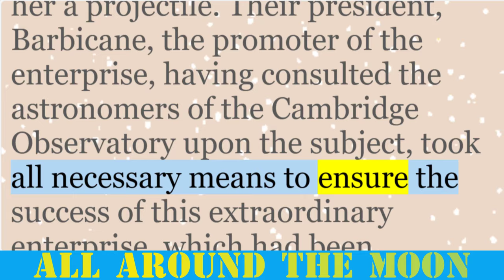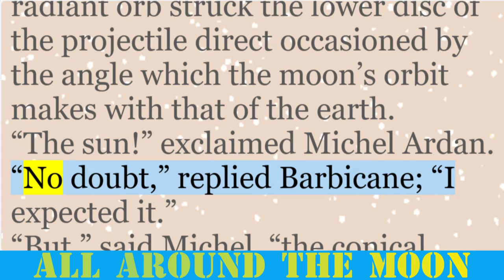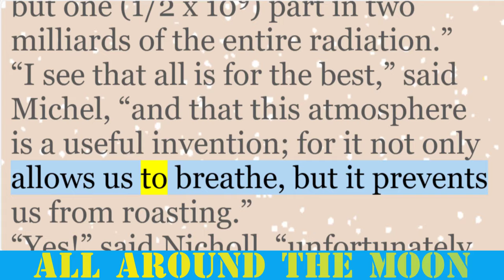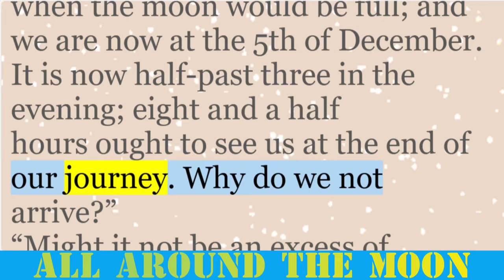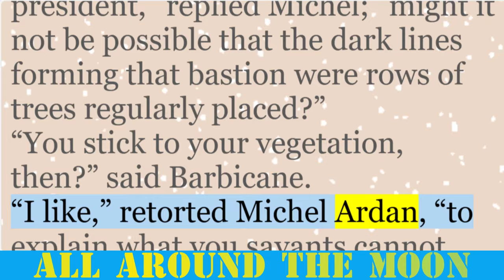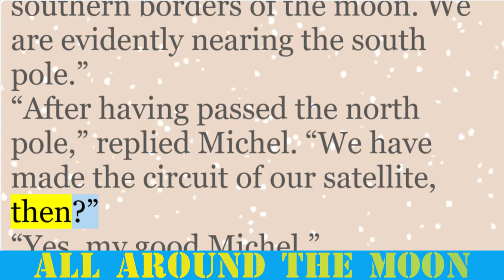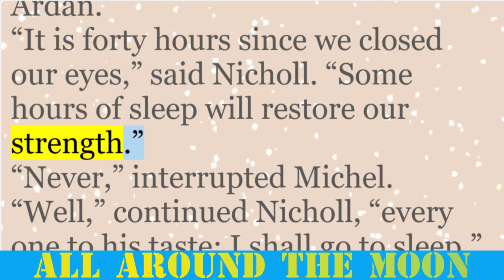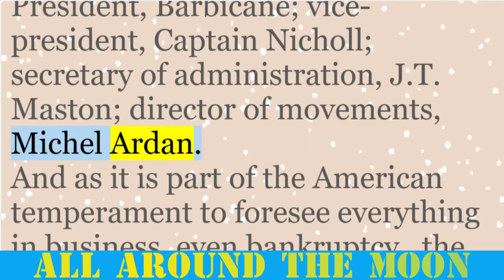Learn English Through Story | All Around the Moon by Jules Verne | Level 3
All Around the Moon, also known as “Autour de la Lune” in French, is a captivating sequel to Jules Verne’s earlier novel, “From the Earth to the Moon”. Let’s explore this science fiction tale that continues the lunar journey initiated in the first book.

Plot Summary:
The story picks up where “From the Earth to the Moon” left off. The world’s first three space travelers—Impey Barbicane, Michael Ardan, and Captain Nicholl—embark on a daring mission to become the first humans to set foot on the moon.
Their journey, however, is fraught with mishaps and challenges. As they circle the moon, they encounter unforeseen obstacles, mysterious phenomena, and the vastness of space.
“All Around the Moon” delves into the complexities of lunar exploration, human endurance, and the wonders of the cosmos.
Verne’s vivid imagination and scientific curiosity shine through in this thrilling sequel. Join the intrepid astronauts as they navigate the celestial sphere and uncover secrets hidden among the moon’s craters and valleys.

All Around the Moon, Jules Verne, english story, english stories, learn english through story, improve english listening, listening english, english audio books, english story with subtitle